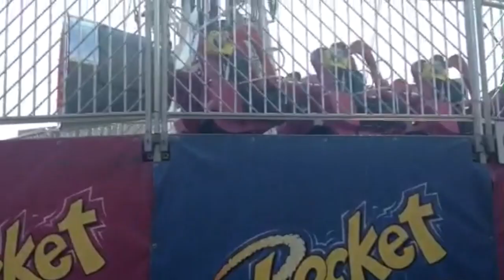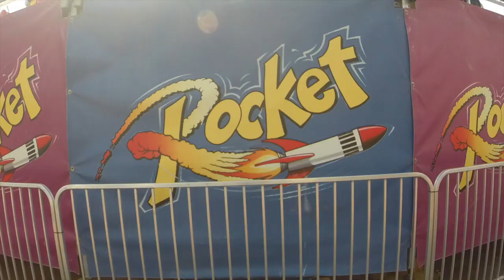The Rocket at Pavilion Park - MyrtleBeach.com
Broadway at the Beach has some great new rides that arrived just in time for the summer season. Here, we take on the Rocket at Pavilion Nostalgia Park. Let's just say it wasn't what we expected!